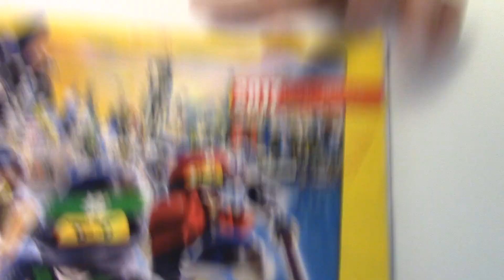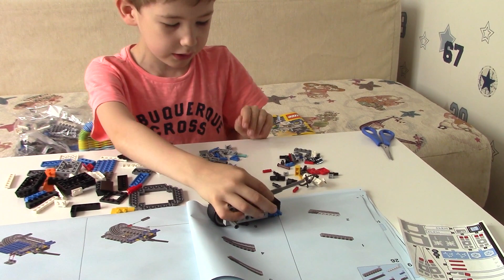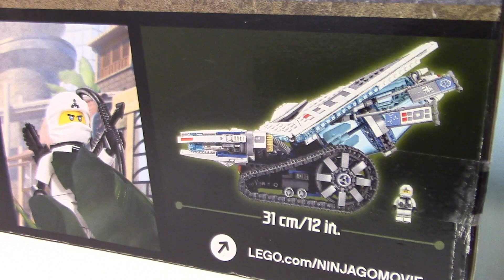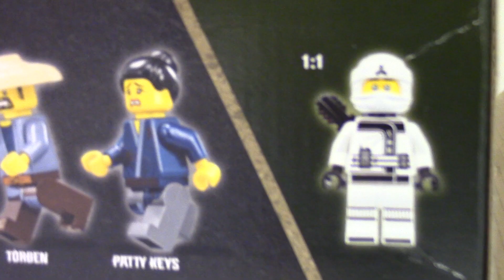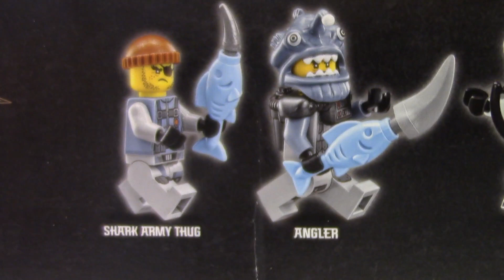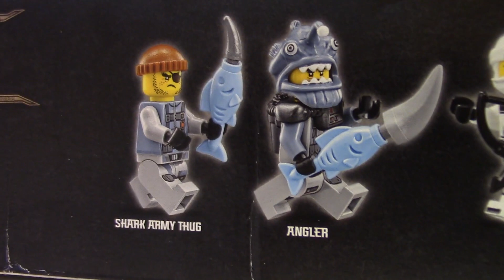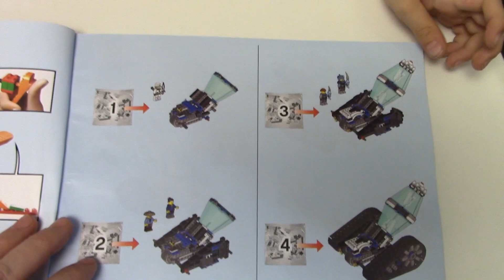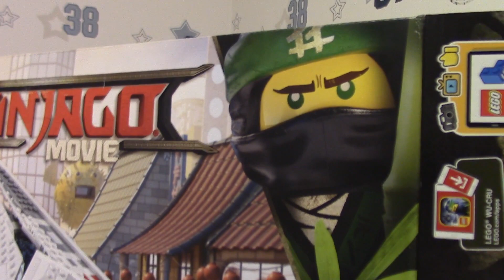Timka LEGO Ninjago set 70616 (Ice Tank).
Это первый Тимкин набор из серии Ninjago Movie лета 2017 года. Причем, это эксклюзивный набор, который продается только в фирменных магазинах LEGO!
В кабине танка есть нижний спасательный выход , боковая пушка превратит врага в ледышку, а в миксере Зейна любой злодей превратится в набор кубиков. Жалко конечно, что крылья не открываются и не превращают танк в самолет, но и без этого "Ледяной танк" сильное оружие ниндзя в битве с Гармадоном.